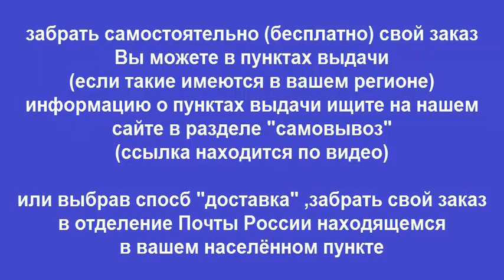Руководство по ремонту JEEP WRANGLER / S / SAHARA / ISLANDER